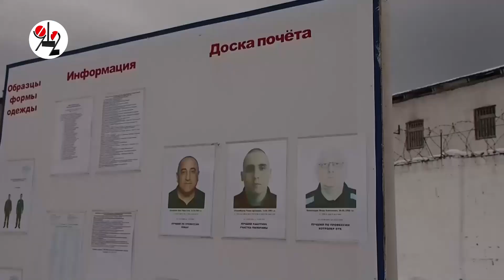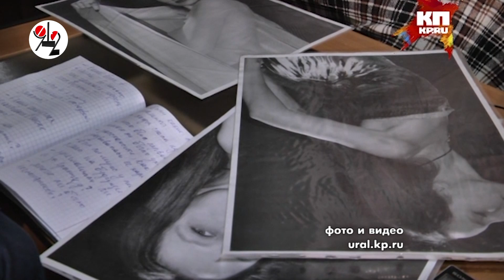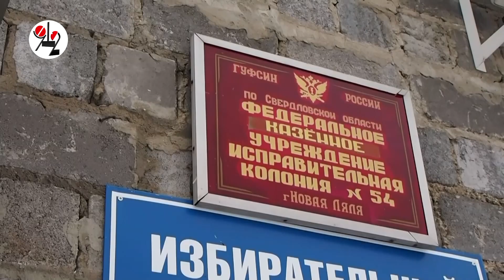Как сутенёр Лошагин под кайфом убивал фотомоделей?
Андрей Малахов на России 1 снял очередное ток-шоу про фотографа Дмитрия Лошагина, в котором тот предстал и сутенёром, и наркодиллером и серийным убийцей фотомоделей